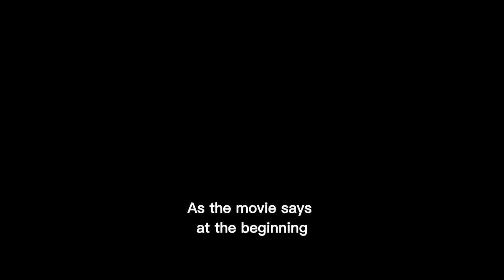Are We Closer to Barbieland Than We Think?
In the movie "Barbie," Barbieland is a fictional world that is supposed to flip the script on male/female relations in the "real world." In this pepto bismol painted plastic playground, women hold all positions of power and the Kens are nothing more than decorative props. As the film says at the beginning, "Barbie has a great day every day. But Ken only has a good day when Barbie looks at him."

But while Barbieland was supposed to give men an insight into what it feels like to be a woman, some felt that the portrayal already looked pretty similar to their experience in the world.

While legally women have achieved equality, I think both men and women are struggling to find their footing in a new dichotomy where the two have to want, vs need one another. And like Ken in the movie, some men want to undo the gains feminism has made and re-implement a patriarchy so they don't have to compete with women or evolve to succeed in this new order.

Evolution says that those who cannot evolve will go extinct, and perhaps some of these sexists' bloodlines deserve to die off. But for the rest of us, what happens in the immediate future between men and women is highly consequential. And unless we can find a way to meet one another's needs on an equal playing field and ensure both genders can thrive, we're going to have a lot of unhappy people.

"Barbie" confronts these conundrums head on, and I say we should too.